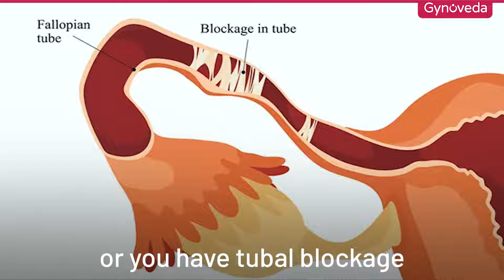What Causes Infertility In Women | Explainer Video | Infertility Treatment For Women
India's 1st Ayurveda Fertility Clinic for couples to solve Fertility, PCOS, Periods, Pregnancy and Gynec disorders.

- Treatment for couples
- 100% Ayurvedic
- No harmful hormones
- No painful surgery
- No expensive IUI, IVF